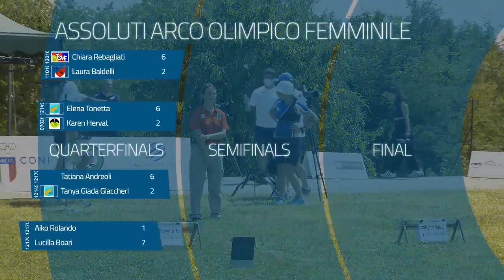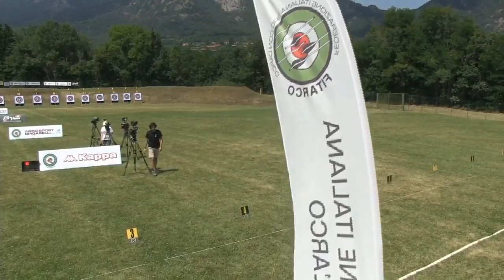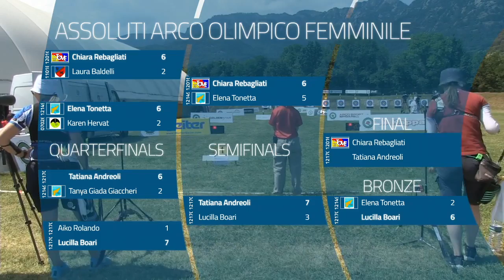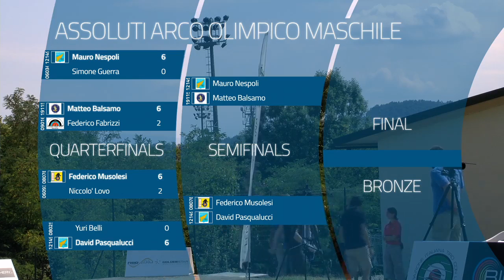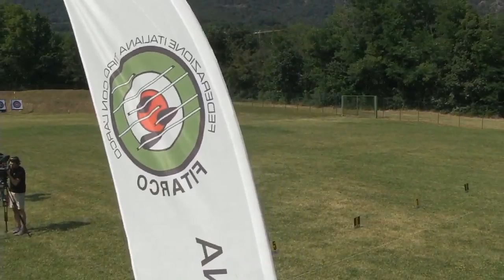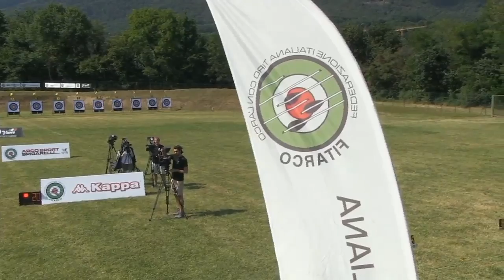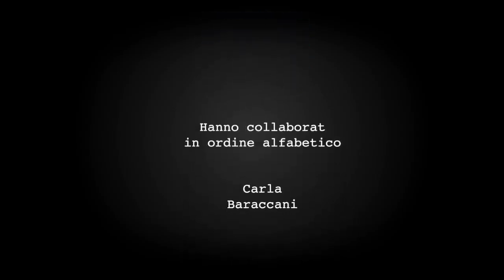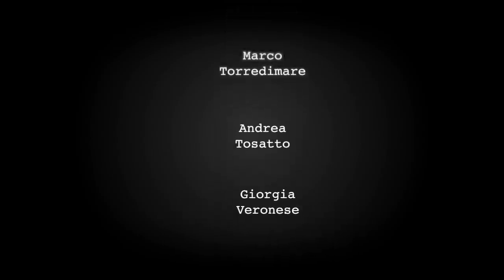Torneo della Ripartenza - Finali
Le simifinali e gli scontri per la medaglio d'oro